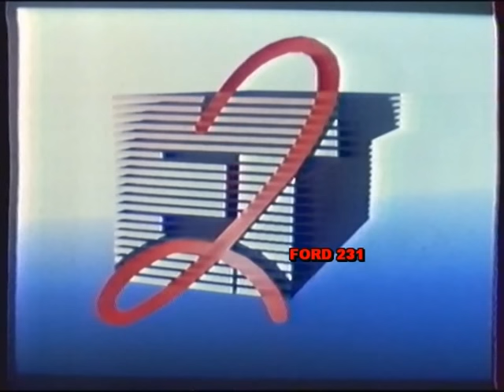ΜΑΡΙΑΝΝΑ ΜΑΥΡΕΑ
Αναγγελία προγράμματος από την τηλεπαρουσιάστρια της ΕΡΤ-2 Μαριάννα Μαυρέα.